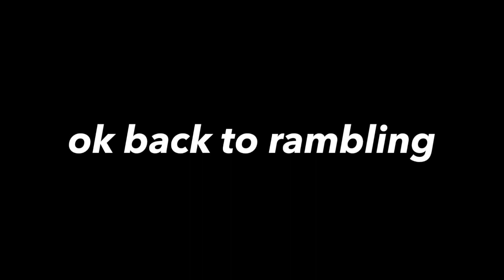did school dumb us down? 🤔 why we're disconnected from nature, animals & ourselves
sharing some of my thoughts & past experience with the compulsory school system, as discussed in John Taylor Gatto's book - Dumbing Us Down. highly recommend if you wanna know what school was initially made for and what other alternatives we have to educate children.

// timestamps //

0:30 compulsory school system
1:34 personal experience
5:00 nurturing potential & strengths
6:48 sense of being & community
7:49 disconnection
9:04 SOLUTIONS
13:26 outro

// VIA WORLD SCHOOLING //